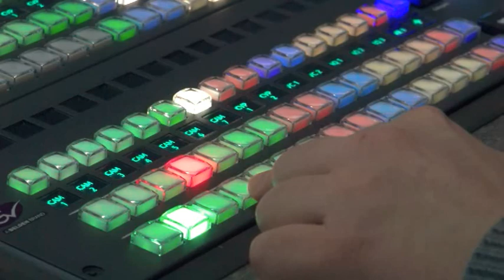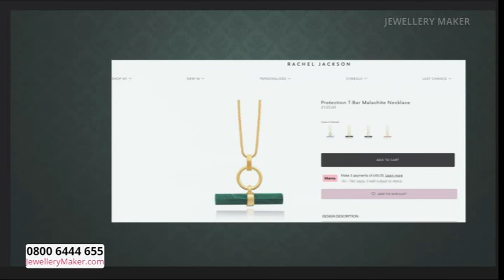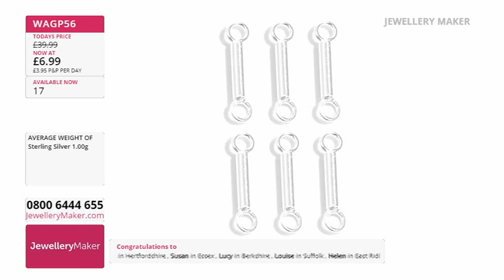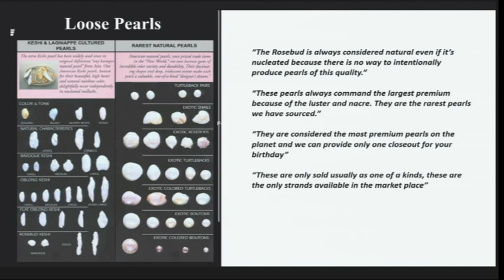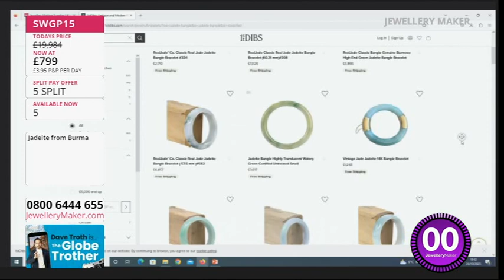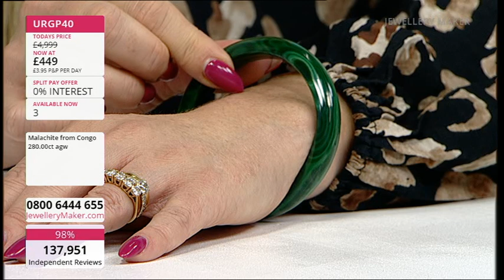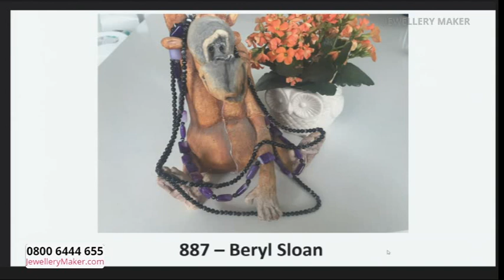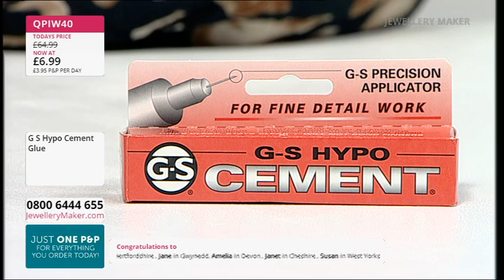JewelleryMaker LIVE 24/10/23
With Elena Stephens GIA AJP & Alison Tarry.

Early Bird
08:00 – 09:00
The early bird catches the 925 Sterling Silver Spacer Tubes with Loops!

Opalite Mania!
09:00 - 10:00
Join guest designer Alison Tarry for a fascinating display of jewellery making demonstrations!

Dave Troth - Quartz Bangle
10:00 - 11:00
Join our resident Gem Expert, Dave Troth, and unravel the mystery of this Quartz Bangle!

Dave Troth - Favourites
11:00 – 12:00
Join our resident Gem Expert, Dave Troth, for a selection of his favourite pieces!

Serpent Seed Bead Ropes
12:00 - 13:00